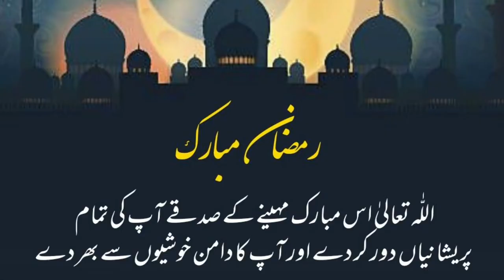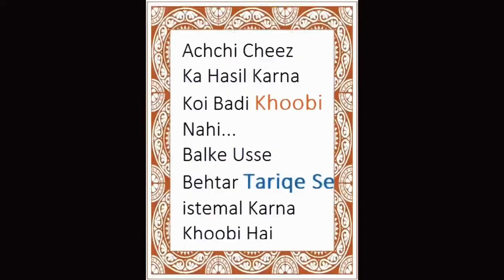Recipe of Sabzi Chana Aaloo Tikki…Ramadan Special